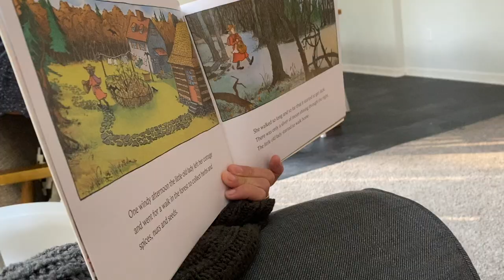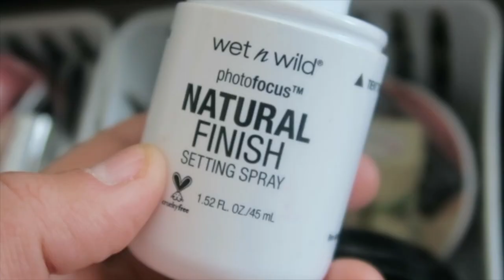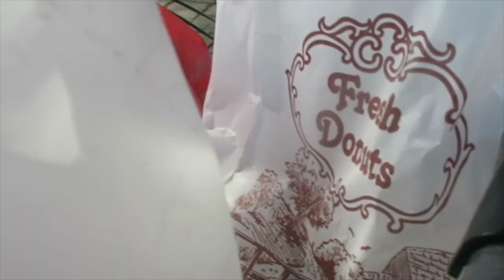WE GOT A NEW PUPPY! DAY IN THE LIFE STAY AT HOME MOM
I'm so excited to take you along with us today for our day! We got a new puppy and took the kids to the apple orchard and pumpkin patch for the day! I hope you guys enjoy this day in the life vlog!

***JUST FOR FUN! (and info)***
What I'm reading right now

Our espresso machine
Coffee Grinder